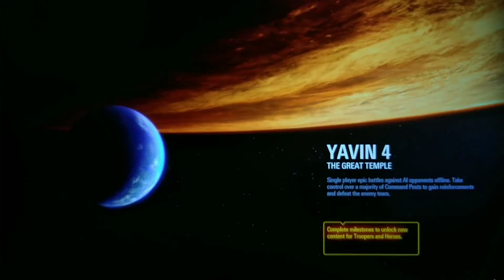XB1X Star Wars Battlefront 2 G85, 1P gameplay Instant Action on The Great Temple, ISB Agent!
In this battle I took the ISB Agent. This Infiltrator unit lacks firepower in comparison. But has the strongest healing abilities. Vid timeline:

(0:00) Intro.

(7:13) Match begins.

(11:10) ISB Agent.

(15:34) ISB Agent.

I play as:

First player: Galactic Empire ISB Agent.
Blaster: Dual RX-3.
Abilities: Assault Training, Imperial Intel, Double your Effort.
Boost Cards: Desperation, Stalker, Interrogation.
Passive Ability: Close Combat.

When compared to other Infiltrator Reinforcement units, the ISB Agent is lacking in the firepower department. Perhaps comparable to the BX Commando Droid.

Her twin pistols are like those from the ARC Trooper. But only the these are other Infiltrators, all her other abilities are tied to her movement and healing. She does not posses any other weapons or grenades, lethal or non-lethal.

But it's kind of strange to have "Double your Effort", an ability that greatly improves her resilience and that allies within radius. Infiltrators tend to be geared to operate independently. But the ISB Agent breaks that pattern, requiring one to be more aware of the location of allies.

Configuration settings:

Game type:
Play/Single Player/ Instant Action.

Game modifiers:
Mode: Supremacy.
Location: Yavin.
AI difficulty: Expert.
Round length: Long.
Battle points: Slow.
Enemy AI count: 14.
Friendly AI count: 13.
Enemy Hero count: 0.
Friendly Hero count: 0.
Enemy Reinforcement count: 1.
Friendly Reinforcement count: 0.
Enemy vehicle count: 0.
Friendly vehicle count: 0.